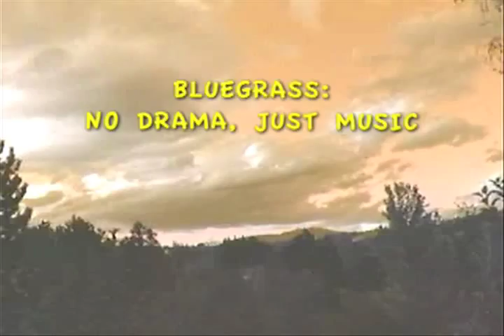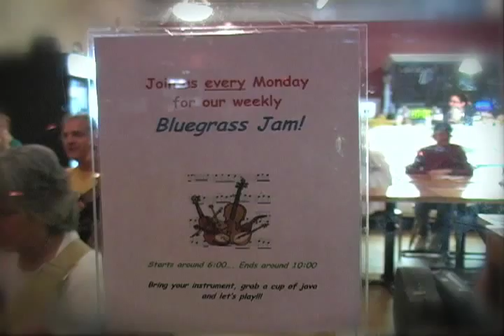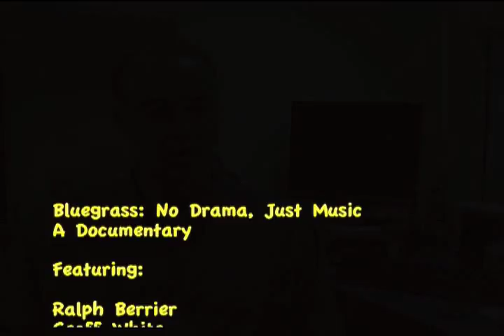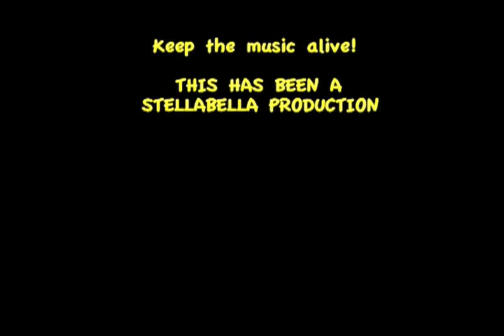Bluegrass : No Drama, Just Music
A little documentary about the history of Bluegrass and the Bluegrass music scene in Radford, Virginia. Includes clips from a live performance of the Radford Fiddle & Banjo Jam at The Coffee Mill.